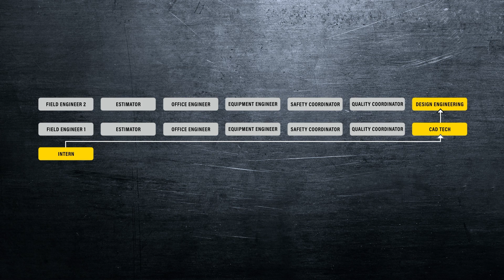Kiewit Career Paths: John Donatelli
Infrastructure Engineering President, John Donatelli, talks about his career path and why it’s important for engineers to pursue their interests and embrace new opportunities.